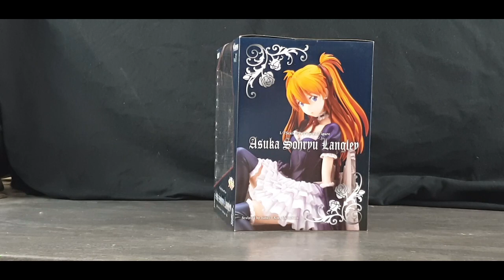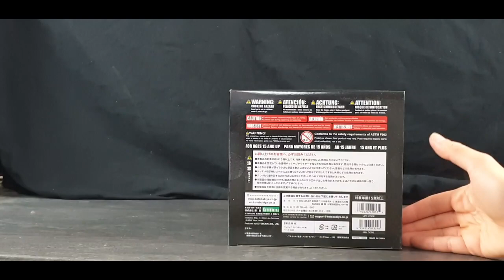kotobukiya NEON Genesis Evangelion Asuka lolita ver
TONY TIGER FIGURE !!un passionné de figurines!! et de custom!! au service de votre passion.
CHAÎNE DE PRÉSENTATION DE MA COLLECTION DIVERS DE FIGURINE DE MANGA, ET MA Réplique K2000 officielle conforme a la vrai.